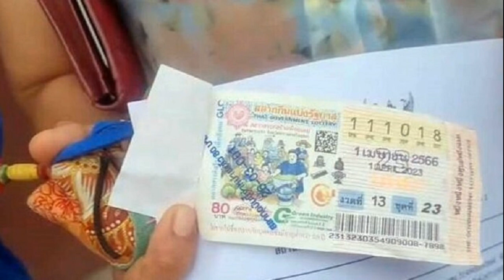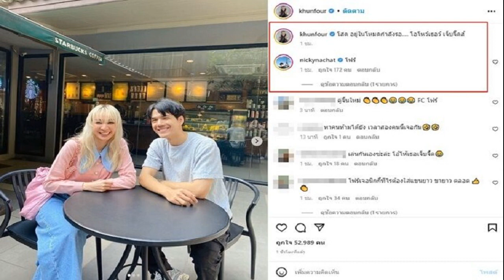ถูกหวยครั้งแรก เอาไปขึ้นเงินถึงช็อกโร่แจ้งตำรวจ เซ็งชวด 8 พัน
สาวขึ้นโรงพักชวดเงินหวย 8 พัน เฮก่อนถูกรางวัลเลขหน้า 3 ตัว สุดท้ายเซ็งกลายเป็นหวยขายสลากดิจิทัลในแอพเป๋าตังไปแล้ว เตือนระวังรู้อยู่แล้วยังโดน

วันที่ 3 เม.ย. 2566 ที่สภ.วิหารแดง จ.สระบุรี นางสมใจ อายุ 44 ปี นำสลากกินแบ่งรัฐบาล หมายเลข 111018 จำนวน 2 ใบ ซึ่งถูกรางวัลเลข 3 ตัวหน้า 111 งวดวันที่ 1 เม.ย.ที่ผ่านมา เข้าแจ้งความกับ ร.ต.อ.สุทิน ศรีอ่อน รอง สว.(สอบสวน) เนื่องจากลอตเตอรี่คู่นี้ถูกจำหน่ายเป็นสลากดิจิทัลไปแล้ว แต่แม่ค้านำมาเวียนขายใหม่ทำให้ชวดเงินรางวัล 8 พันบาท
นางสมใจ ระบุ ซื้อลอตเตอรี่จากแม่ค้าเร่ ที่ตลาดบ้านพริก โดยไม่ได้เปิดดูกระดาษเขียน 2 ใบ 12 ล้านที่ปิดทับ พอหวยออกตรวจรางวัลแล้วพบว่าถูกรางวัลเลขหน้า 3 ตัว 111 ได้เงินรางวัล 8 พันบาทเลยนำลอตเตอรี่ไปขึ้นเงินกับยี่ปั๊ว แต่ปรากฎว่าลอตเตอรี่ 2 ใบนี้ถูกขายผ่านช่องทางสลากดิจิทัลในอแพเป๋าตังไปแล้ว โดยมีข้อความปั๊มไว้ใต้กระดาษที่ปิดทับ
หวยเป๋าตัง
ไม่รู้ว่าคนขายลอตเตอรี่จงใจนำกระดาษมาปิดทับคำหรือเปล่า ต่อไปนี้ก่อนซื้อลอตเตอรี่จะตรวจสอบให้มากขึ้น ไม่รู้เป็นความบกพร่องเป็นของใคร ถ้าไม่ถูกลอตเตอรี่ก็ไม่เป็นไร แต่นี่เราถูกลอตเตอรี่ ไม่เสียใจที่ไม่ได้รับเงิน 8 พัน
ปิดทับ

แต่อยากให้คนขายซื่อสัตย์กับอาชีพตัวเอง ถ้าขายออนไลน์ไปแล้วก็น่าจะดึงออกไป ไม่ใช่นำมาเก็บไว้ อยากฝากผู้ที่ซื้อลอตเตอรี่ให้ตรวจสอบให้ละเอียด เราก็เห็นเป็นข่าวไปไม่คิดว่าจะเกิดกับตัวเอง ปีนี้เพิ่งถูกลอตเตอรี่เป็นครั้งแรก มันไม่ยุติธรรมกับคนซื้อ ถ้าถูกรางวัลที่ 1 แล้วจะทำอย่างไร